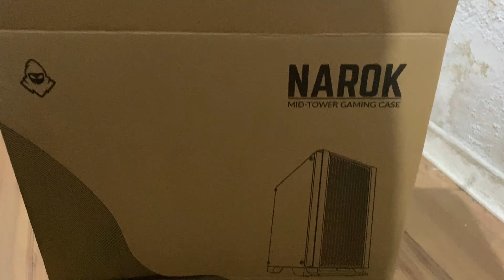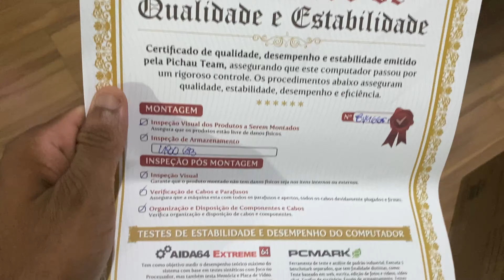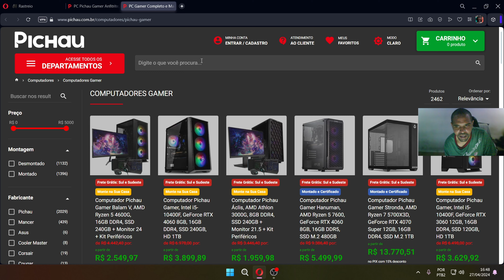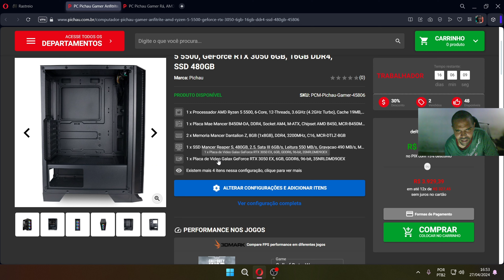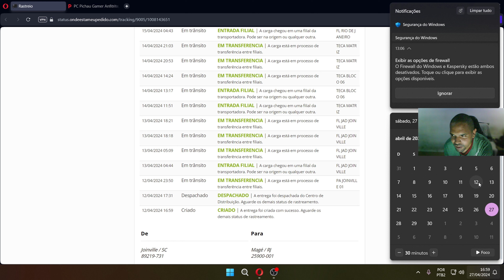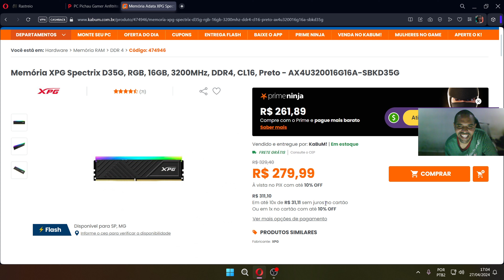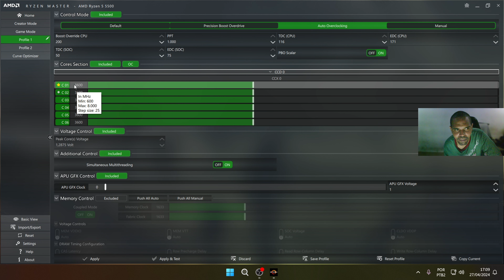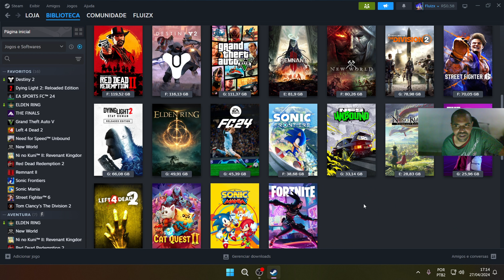Como chegou e como foi minha compra na PICHAU